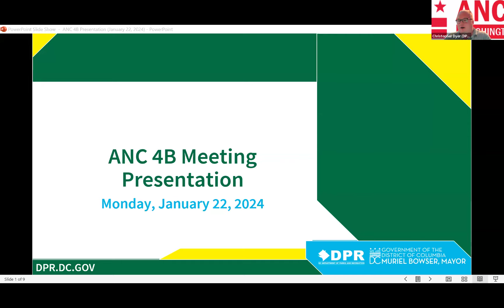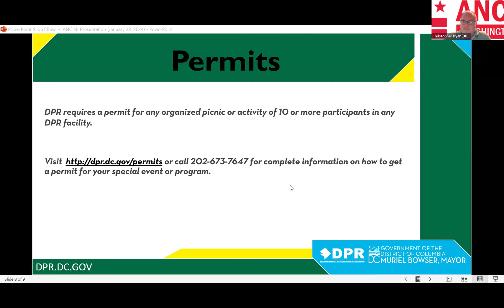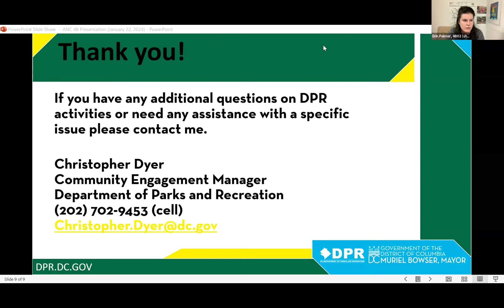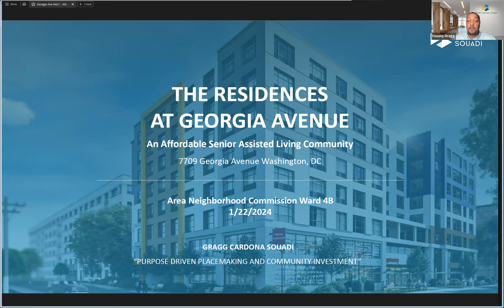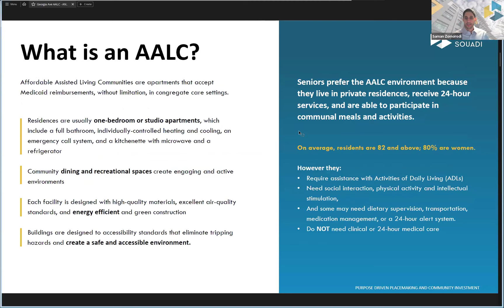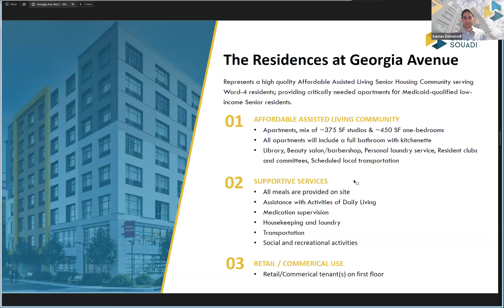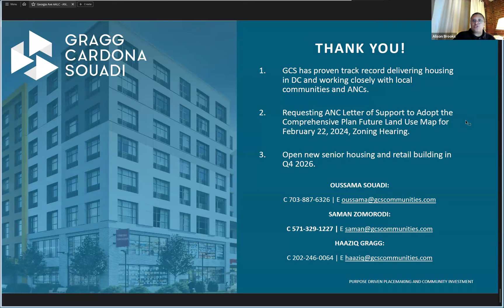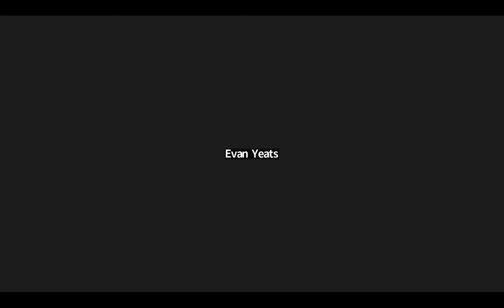ANC 4B Meeting, January 22, 2024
Advisory Neighborhood Commission 4B meeting: January 22, 2024